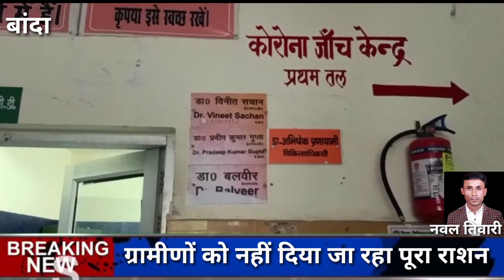जिला अस्पताल के इमरजेंसी वार्ड पर स्वास्थ्य व्यवस्थाओं पर जिम्मेदार लगा रहे पलीता